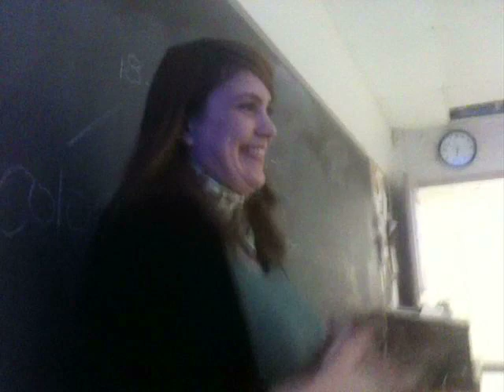Reaction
Experimental Film